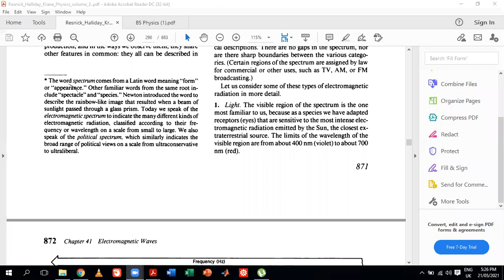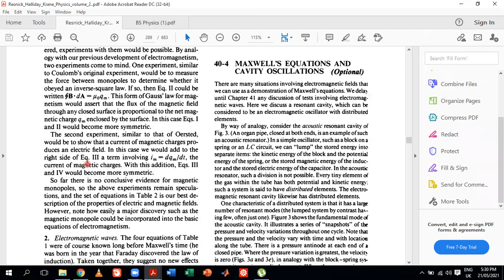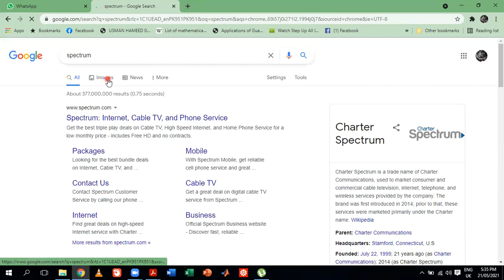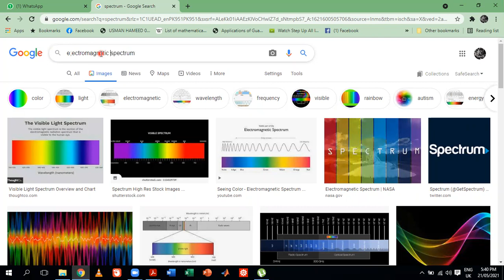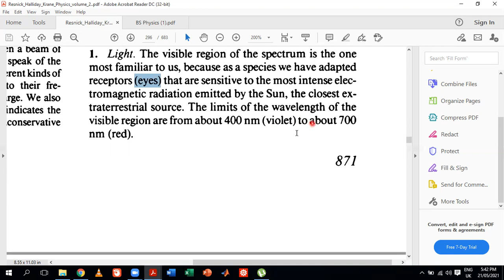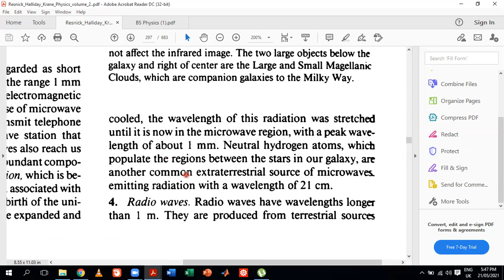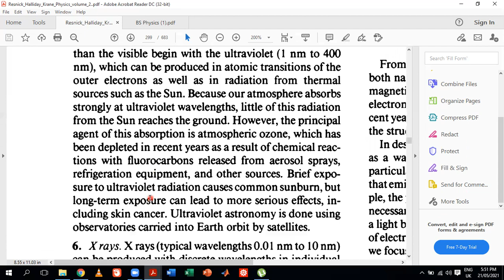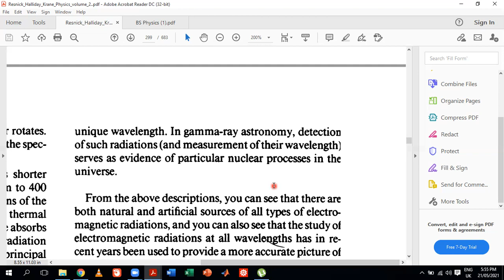Electromagnetic Spectrum | Electricity and Magnetism II